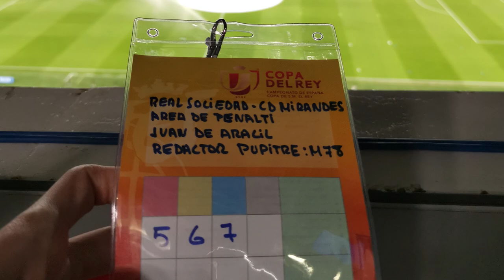Los CAMPOS de FÚTBOL que HE VISITADO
Hoy os hablo de Todos LOS CAMPOS de FÚTBOL en los que he estado